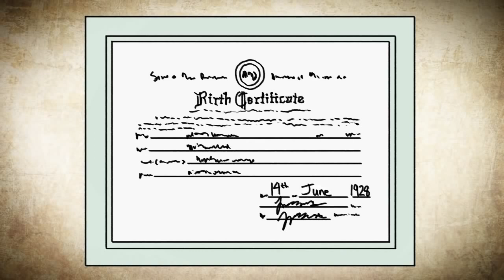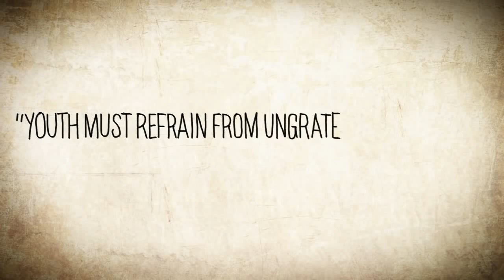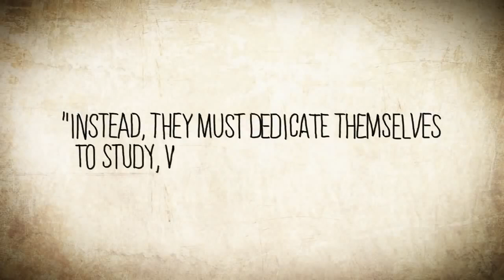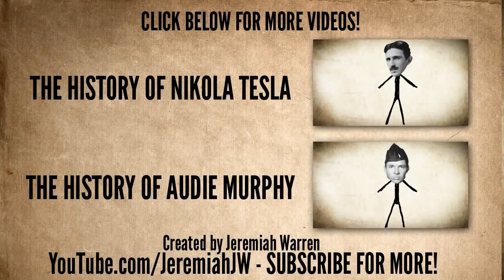Sino si Che Guevarra?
Ernesto "Che" Guevara was an Argentine Marxist revolutionary, physician, author, guerrilla leader, diplomat, and military theorist. A major figure of the Cuban Revolution, his stylized visage has become a ubiquitous countercultural symbol of rebellion and global insignia in popular culture.

Credits to: Libertarianin